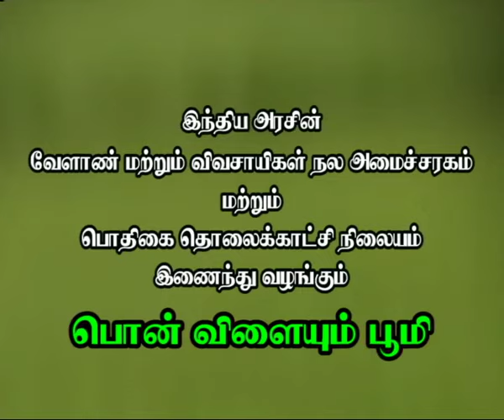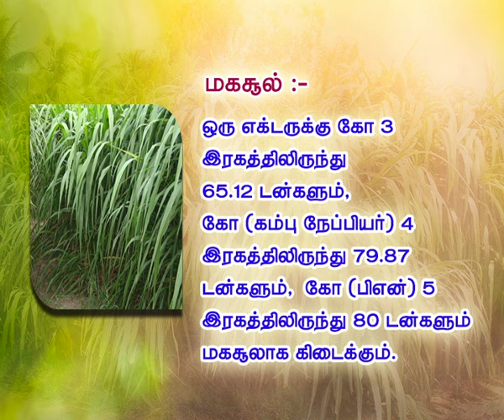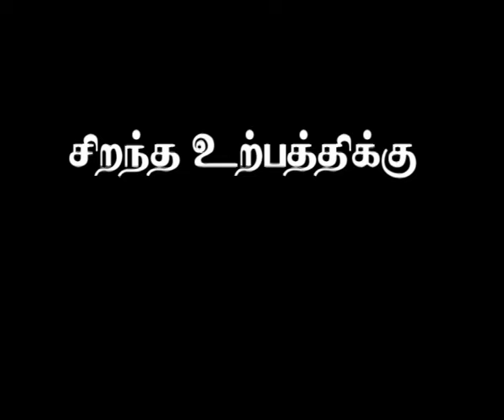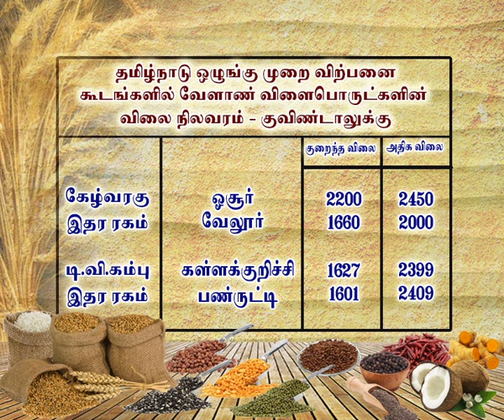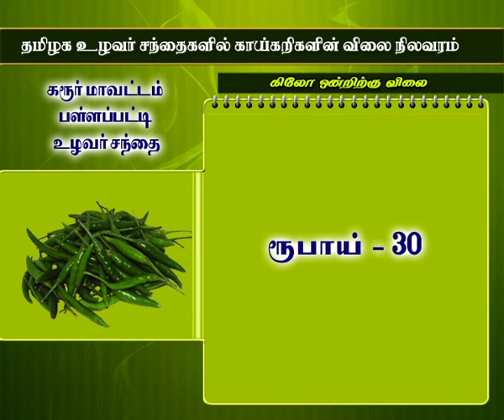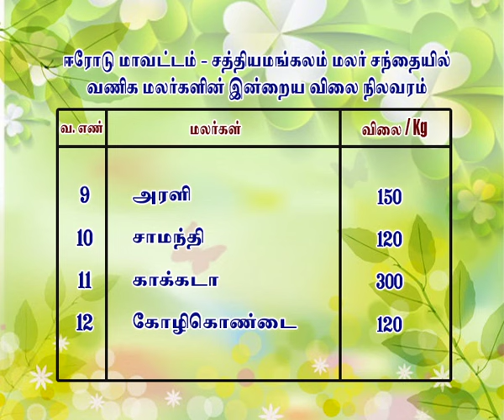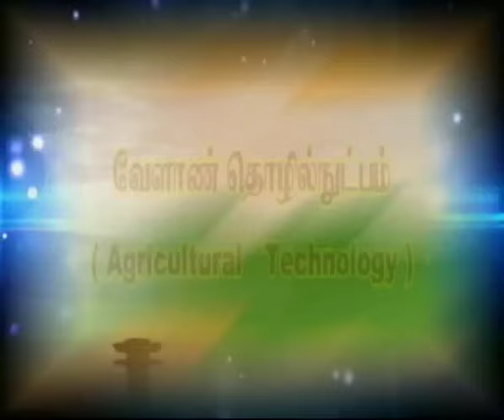Pon Vilaiyum Bhoomi 08/09/2016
i)Successful  Farmer Story :
Banana Cultivation by obtaining short term loan from agriculture Cooperative Bank
Pt:P.A.Natarajan,Agriculturalist

ii) Agro Regional Advisories Notes :
b) he Day’crop):  Agriculture (Forage crop): Cumbu Napier Hybird

iii)Agricultural Technology :
Importance of dry Fodder Feeding in Milch Cows
Pt:Dr.B.Mohan, Professor &Head
Dept of Animal Nutrition
Veterinary College and Research Institute